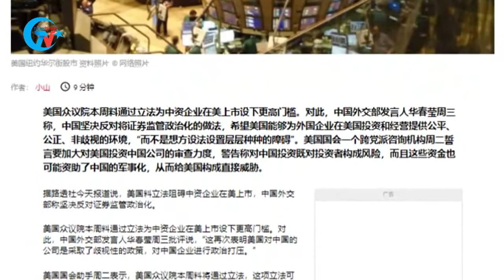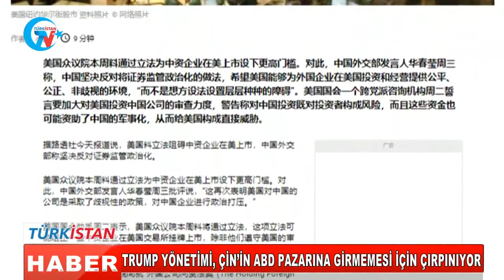Günün Haberi: ABD, UYGURLARIN KÖLE YAPILMASINA KARŞI YENİ YASAKLAMA GETİRDİ